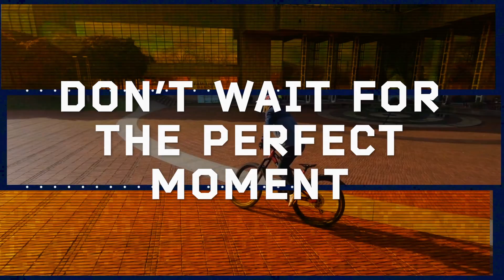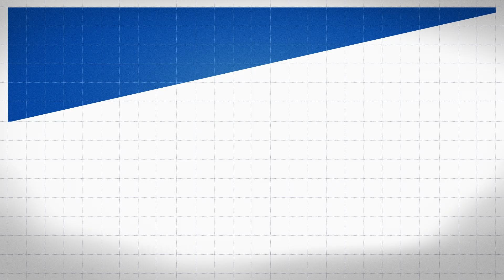@wibmerfabio's Secret To Creativity | Red Bull Basement 2020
Catch up with Fabio Wibmer and his thoughts on two-wheeled creativity.
► Sign up and find out more about Red Bull Basement
The trials rider famed for viral videos like Fabiolous Escape, Wibmer's Law or Home Office talks about the drive to be different, his nonstop creative urge, launching to global renown and why trying a trick 700 times is totally worth it.